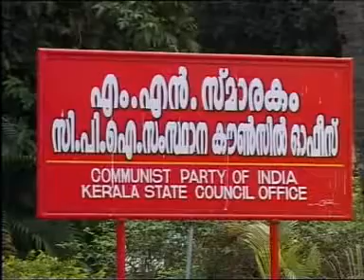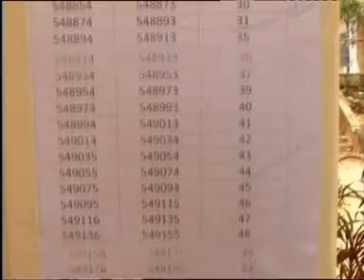citinewstoday 11 03 2014